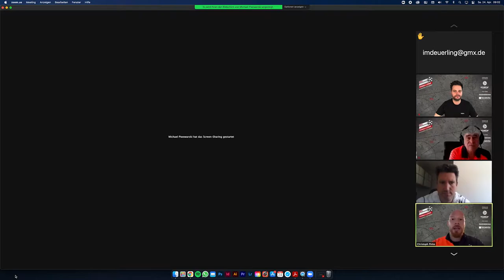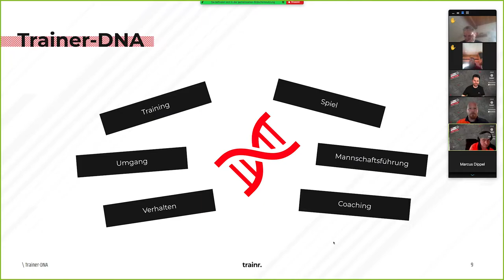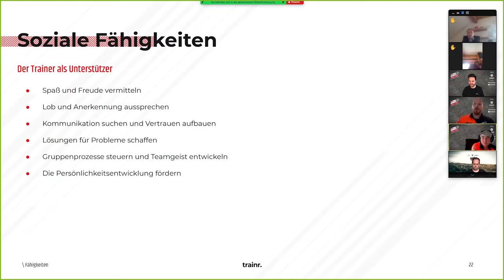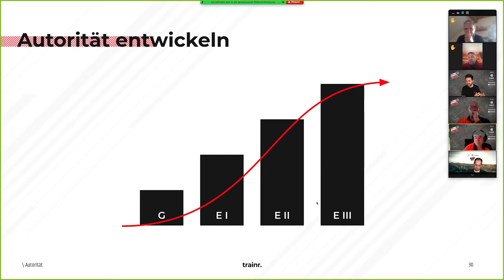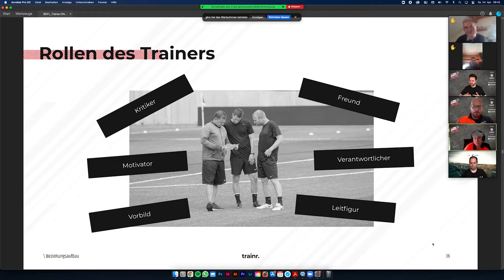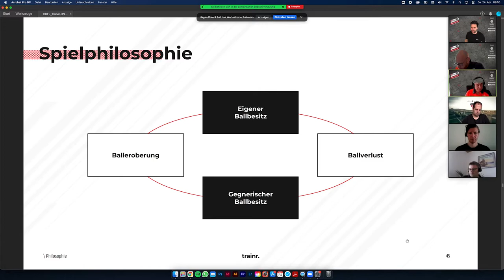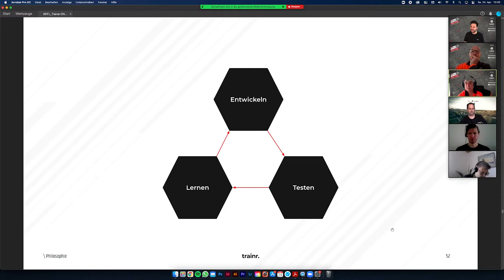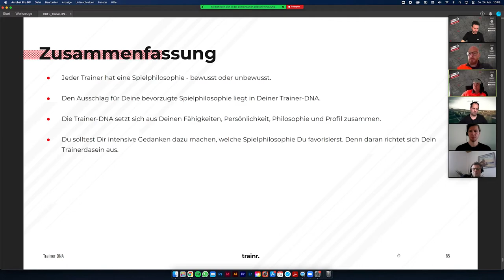BDFL-ONLINE-KONGRESS | Die Trainer-DNA – Ausprägung und Entwicklung der eigenen Spielidee | trainr.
Am zweiten Kongress-Tag lag der Fokus auf der Rolle, Persönlichkeit und der Spielidee eines Trainers. Zu diesen Themen lieferte Marc Apfel (trainr.) einen spannenden Vortrag.

Samstag, den 24. April 2021
09.00 Uhr bis 10.30 Uhr: Die Trainer-DNA – Ausprägung und Entwicklung der eigenen Spielidee; Referent: Marc Apfel (trainr.)

Fußball. Training. Coaching.

Wir bilden Dich als Fussballtrainer aus und weiter

⚽️  Trainerausbildung
🎓  Staatlich anerkannt
🖥 Online und flexibel
⭐️  Top bewertet: 4,9 / 5